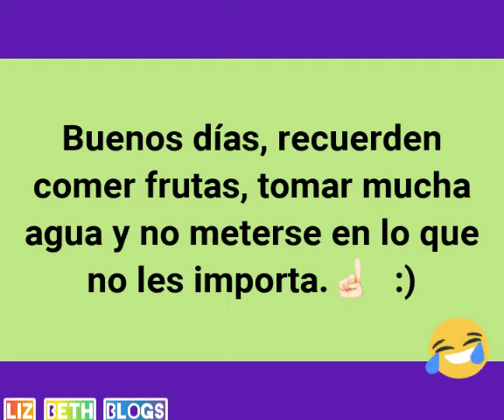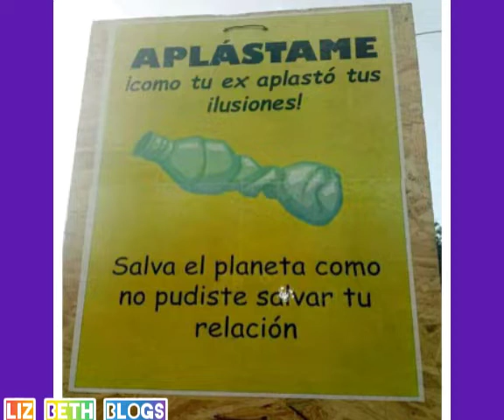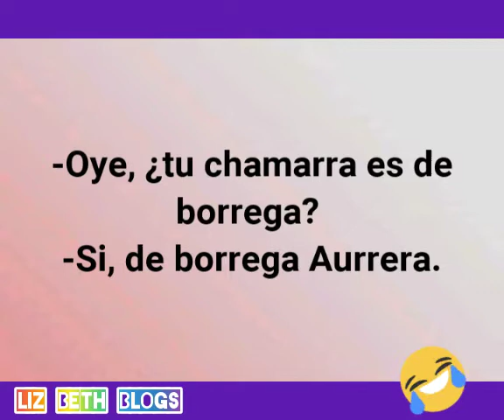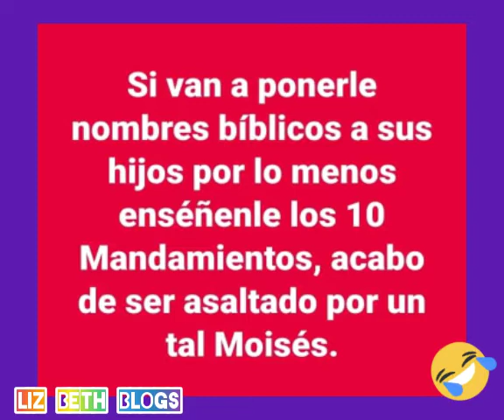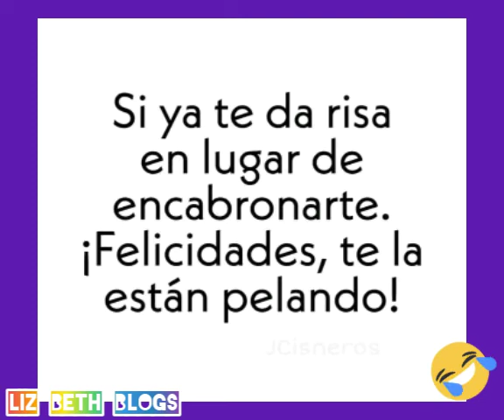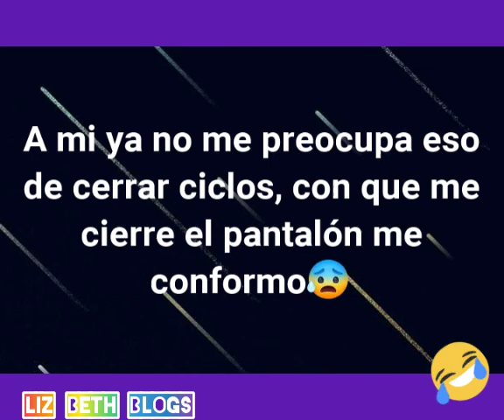Imágenes Random de Facebook #10 😂no olviden sonreír 😁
Hola amig@s una entrega más de imagen Random de face espero que les guste y se rían mucho 😅 bendiciones amigos y gracias por estar aquí 🤩

NO OLVIDES:
✓ Activar la 🔔
✓ Regalarme un 👍

Recuerden que Dios nos ama ❤️